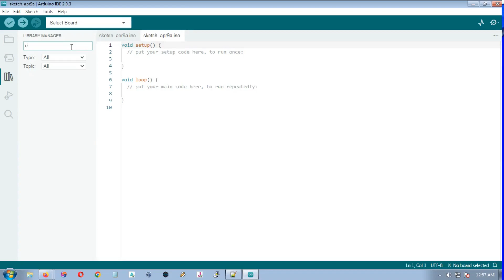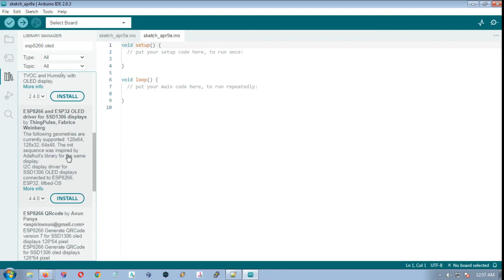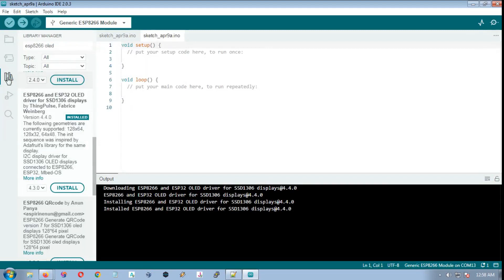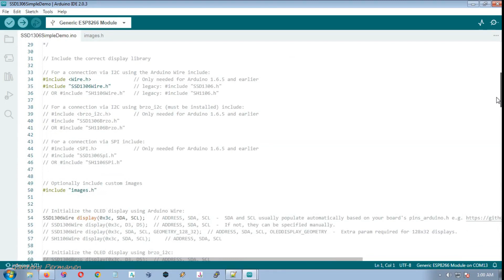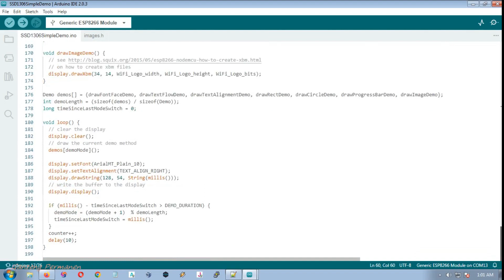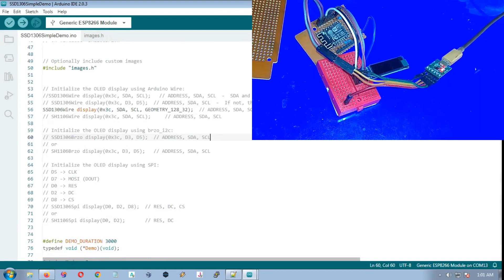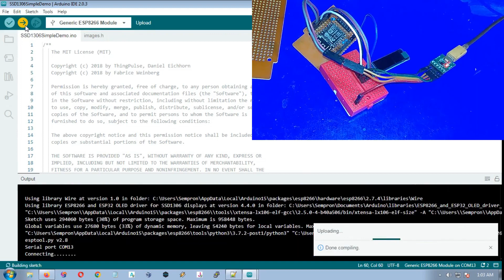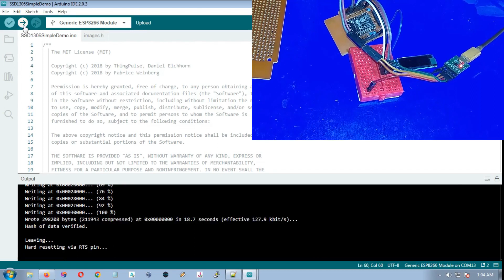ESP8266 Interfacing with OLED SSD1306 Display Arduino IDE 2.0 Install Driver Test Example Sketch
arduino tutorial for beginner: How to connect oled display to esp8266 & interfacing wiring pinout mini oled ssd1306 128x32 0.91 inch i2c with esp8266 esp-12 + usb to ttl hw-728.
Install Arduino IDE 2.0 ThingPulse esp8266 OLED ssd1306 library and test simple demo built-in example sketch for displaying hello world